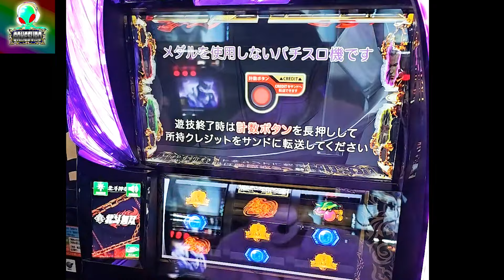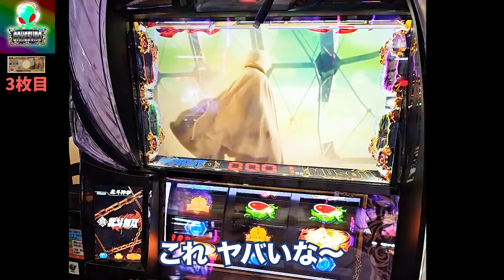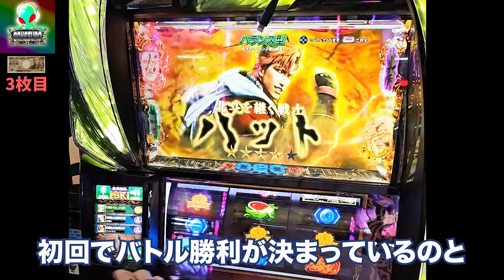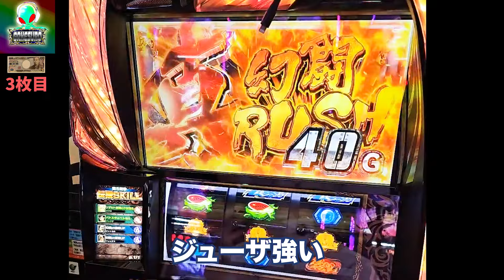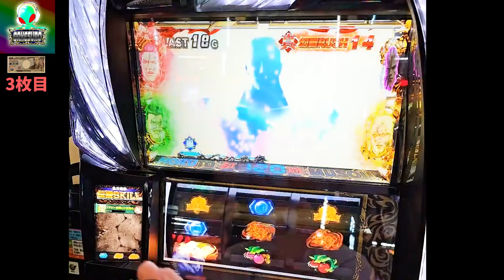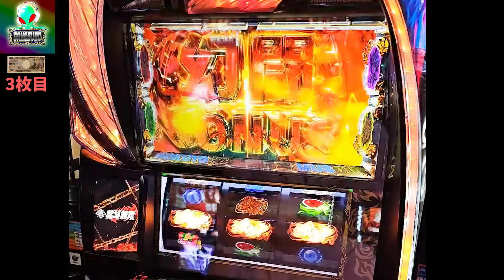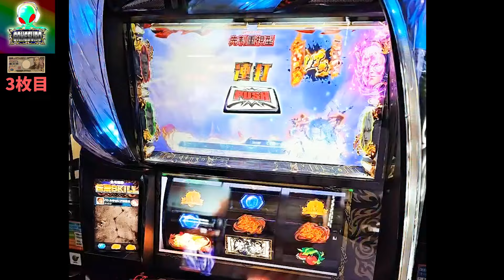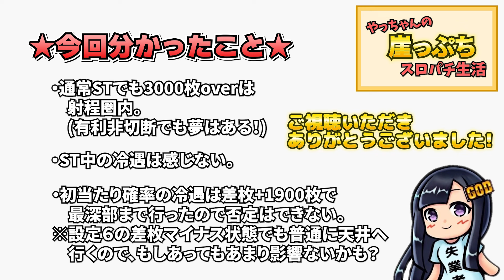【スマスロ 真・北斗無双】通常STだけで無双してみました。